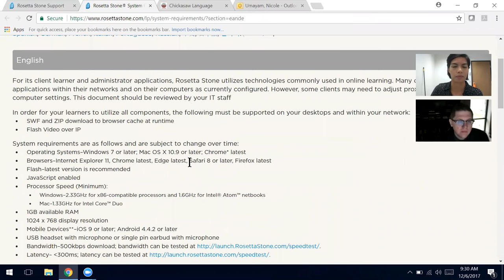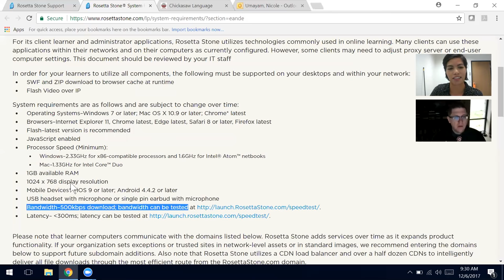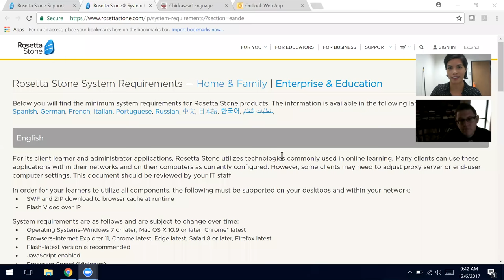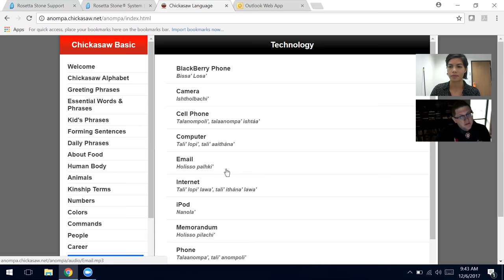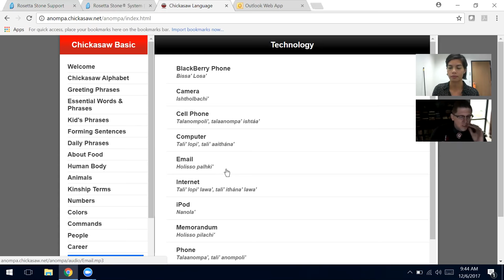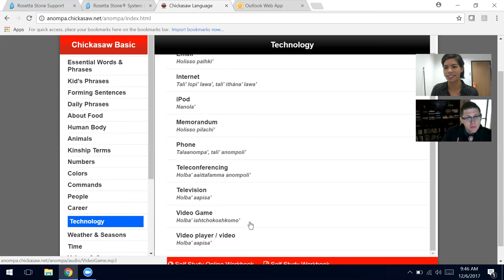Technology, Internet Access, and Language Revitalization in Chickasaw Nation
Joshua Hinson is the Director of the Chickasaw Language Revitalization Program, as well as a linguist, artist, cultural historian, learner, and advocate of the Chickasaw language (learn more about Josh’s work here). Nicole Umayam works as a Technology Outreach Specialist with the Arizona State Library and as a member of the Digital Inclusion Corps at the National Digital Inclusion Alliance, and has been involved in a number of language revitalization and community archives projects.

The Chickasaw Language Revitalization Program offers a number of programs to share the gift of the Chickasaw language with the Nation’s citizens, including a modified Master-Apprentice program, the Chickasaw Basic App, community language classes, and Chickasaw Rosetta Stone. In this interview, Josh and Nicole talk about how access to broadband and Internet-capable devices is paramount in creating new speakers of the Chickasaw, making the language accessible to the Chickasaw Nation, and supporting language revitalization. They also discuss how new technology words are created in the Chickasaw language, such as the Chickasaw word for Internet, tali’ lopi’ lawa’ (“a bunch of metal brains”).

-- About the Interview Series --

The Native languages of North America are all classified as severely or critically endangered. Simultaneously, tribal and rural communities are disproportionately affected by the digital divide. Language revitalization and reclamation involves targeted activities for reversing language shift, which includes linguistic documentation, language pedagogy and learning, cultural revitalization, increasing the accessibility of the language (archiving and dissemination), and increasing the language’s prestige within the dominant community. All components of digital inclusion--robust and affordable broadband, Internet-capable devices, digital literacy training, technical support, and relevant content--are mission critical to these aims.

The Language Revitalization and Digital Inclusion Interviews are a series of conversations between both the language revitalization and digital inclusion communities of practice regarding the importance of technology and Internet accessibility for stabilizing endangered languages. Topics will include how technology and Internet access supports language learning, how Native languages can and should be represented online, meaningful and culturally relevant adoption of technology, and the digital skills needed for community-based language revitalization work.